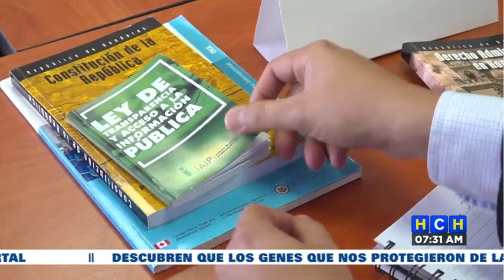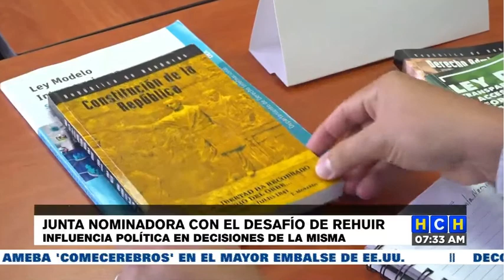Piden a Junta Nominadora "amarrarse los pantalones" y no permitir intromisión de políticos